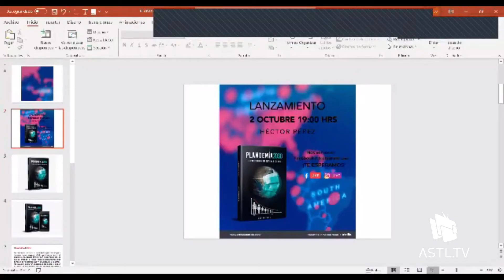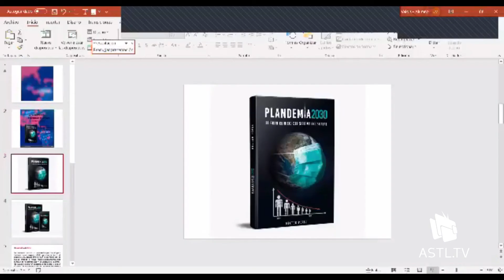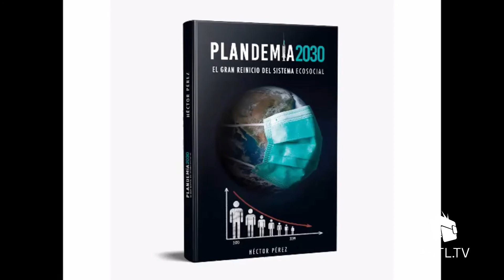Profesionistas por el Progreso - Presentación del libro Plandemia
21 de octubre del 2020
Programa: Profesionistas por el progreso
Conductores: Marco Méndez